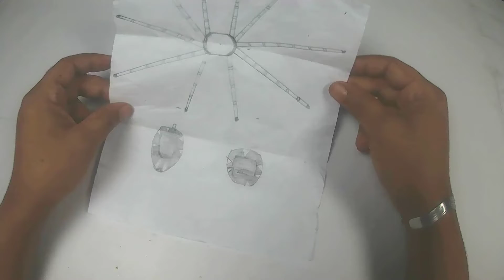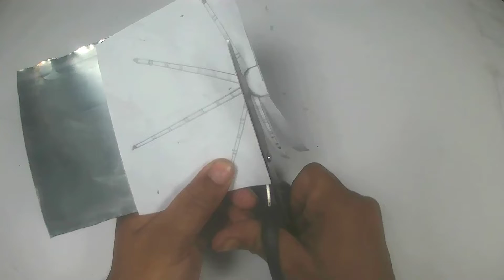How To Make A Spider From A Soda Cans | Amazing Spider 🕸 Make at Home - DIY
Hello Friends!
       In this video I am gonna show you 'How to Make A Spider From A Soda Cans. Its very easy to make a Amazing Spider Using Soda Cans. This homemade Spider is very cheap because I have used Discarded Material. You can make it for your science project and for kids.

Simply follow the video and you will learn how can you make it. On Easy Inventus channel, you can learn various inventions, Toy Car, science projects, crafts and DIYs teaching how to reuse or recycle subjects.

Song:               Spider Legs
Genre:             Hip Hop and Rap
Mood:             Dramatic
Artist:              Dyalla
Album:            Spider Legs

YouTube by

Song:              Creeping Spiders
Genre:             Rock
Mood:             Dramatic
Artist:              Nat Keefe & BeatMower
Album:            Creeping Spiders